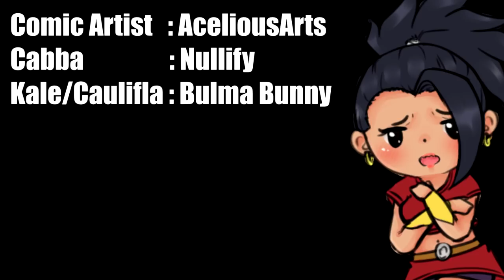KALE MARRIES CABBA (Dragon Ball Super COMIC DUB)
(We have over 1000 members currently!)